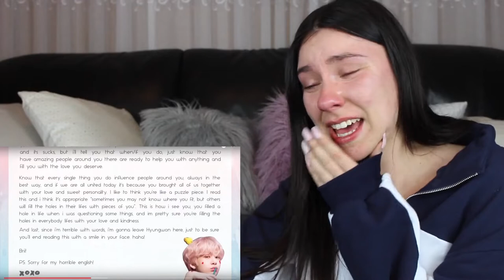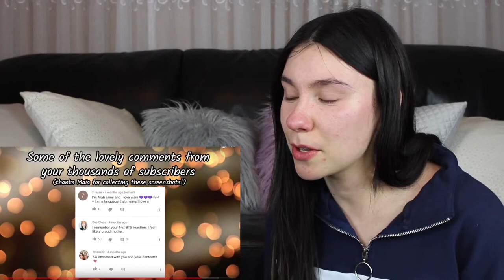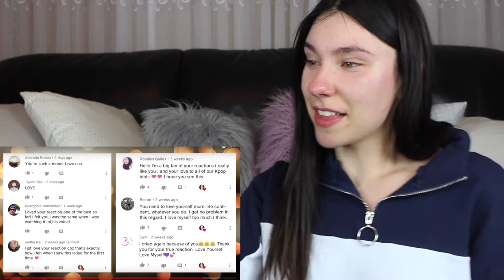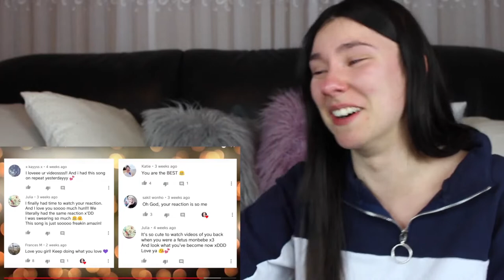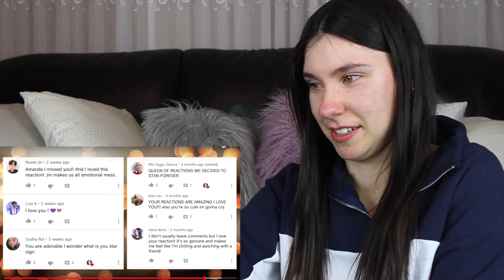ThanksAmanda: A Group Project - Amandas Reaction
I hope you enjoy this little project of ours! Make sure you check out Amanda on her channel:

And a massive thanks to these awesome peoples (with their Twitter handles):

Amanda @soobsessedwith
Maia @ani_725
Melissa @kookingwithsuga
Stephanie @hopeinthegalaxy
Bri @BriCarvalho90
Val @Desperatoxic
Joshua @pookman_
Lidia @Lid_Arsova
Das @neoculturewonho
Katie @katiesandquist
Julia @wh_bonbon

Thank you to Stephhoward for my new intro